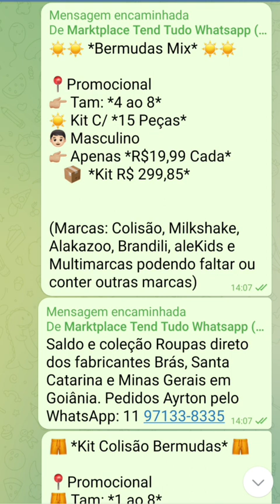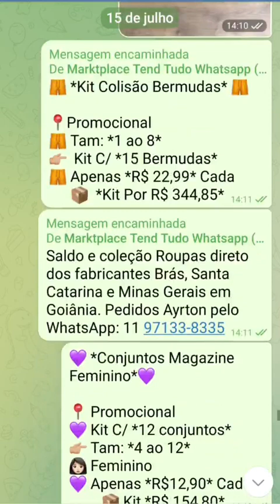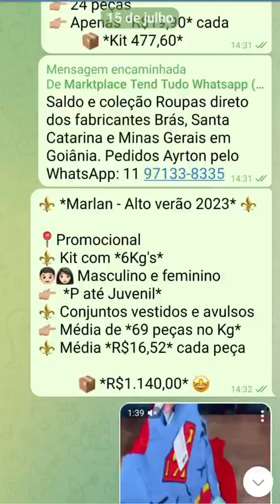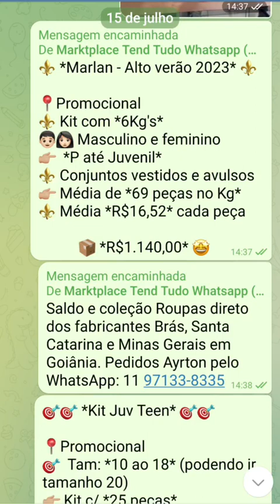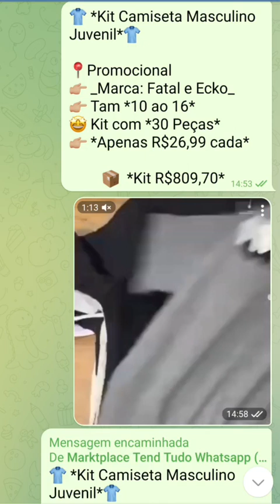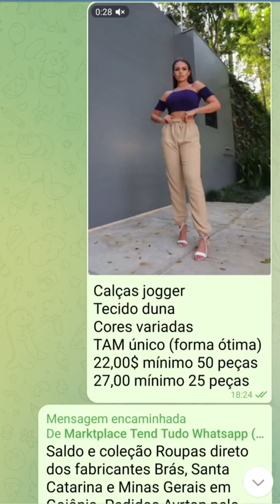Saldo e ponta de estoque de roupas direto fábrica Brás e Santa Catarina infantil adulto 11971338335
Saldo e coleção roupas infantil e adulta brás e santa catarina